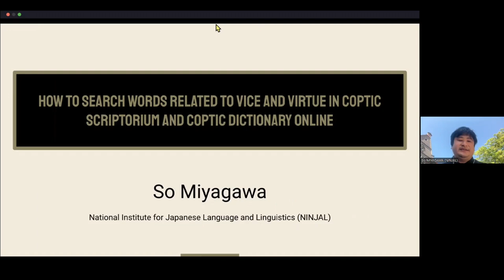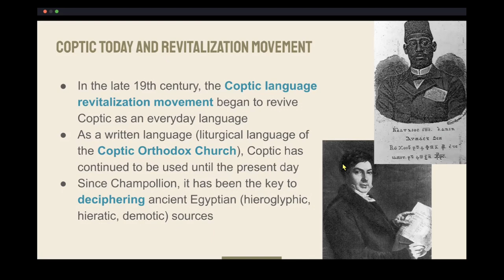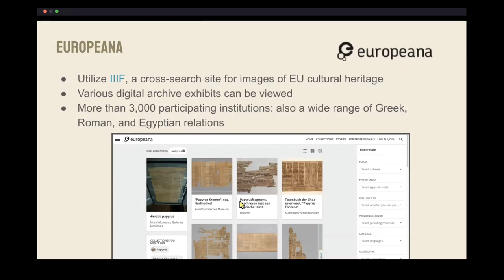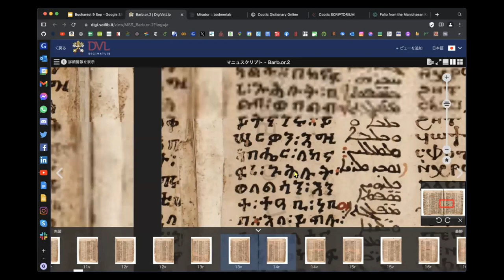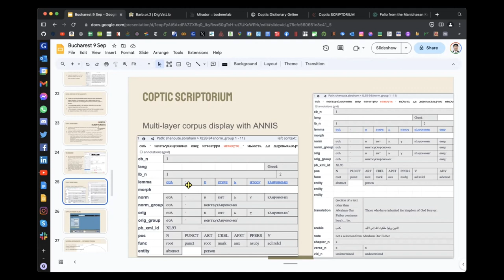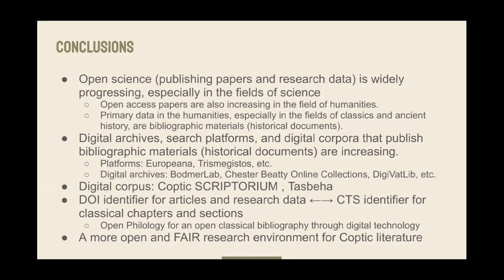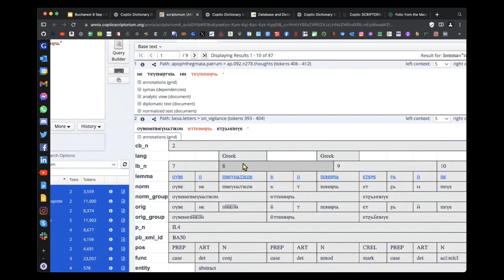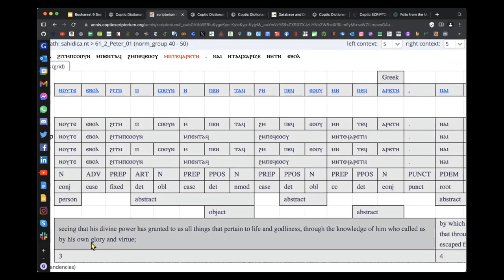Dr. So Miyagawa – Școala anuală interdisciplinară de greacă veche 2023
Școala anuală de greacă veche, egiptologie și limbi orientale
Ediția a patra
Viciu și virtute în Antichitate
4-9 septembrie 2023
ONLINE

Institutul de Studii Avansate pentru Cultura și Civilizația Levantului, în parteneriat cu Institutul culturilor mediteraneene și orientale al Academiei de Științe a Poloniei și Facultatea de Limbi și Literaturi Străine a Universității din București organizează în perioada 4-9 septembrie 2023 cea de-a patra ediție a Școlii anuale interdisciplinare de greacă veche, egiptologie și limbi orientale. Directorul științific al manifestării este prof. asoc. dr. Joanna Popielska-Grzybowska (Institutul Culturilor Mediteraneene și Orientale al Academiei de Științe a Poloniei). Coordonatorii sunt conf. univ. dr. Maria-Luiza Oancea (Facultatea de Limbi și Literaturi Străine a Universității din București), dr. Cătălin-Ștefan Popa și dr. Ana-Maria Răducan (ISACCL).

Dr. So Miyagawa, Institutul Național pentru Limba Japoneză
How to search words related to vice and virtue in Coptic SCRIPTORIUM and Coptic Dictionary Online

La secțiunea de limbă coptă, prof. univ. dr. So Miyagawa (Institutul Național de Limba Japoneză) a prezentat pe larg propria sa experiența de cercetător în domeniu, care lucrează cu materiale de limbă coptă nedigitalizate, și modul în care se folosesc arhivele și bazele de date digitale, precum și colecțiile de papiri, manuscrise și alte surse  din limba coptă. Vorbitorul a arătat felul în care se pot căuta cuvintele „virtute” și „viciu”  în dicționarul online de coptă, precum și în diferitele corpusuri de texte.